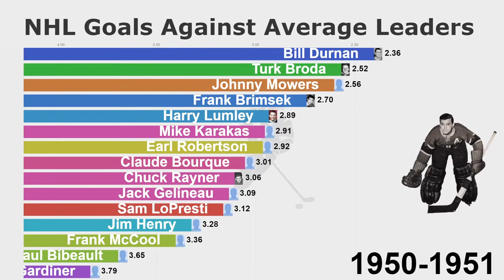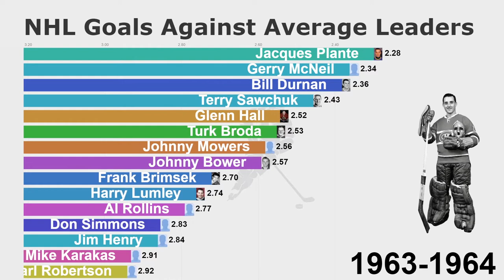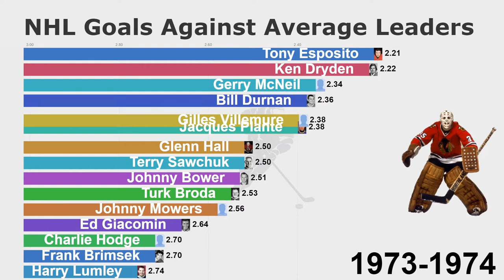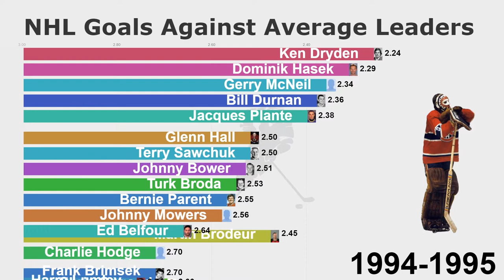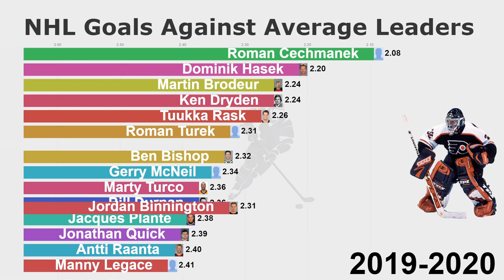NHL Career Goals Against Average Leaders (1950-2020)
This video shows the lowest goals against average leaders in the NHL from 1950 to 2020.